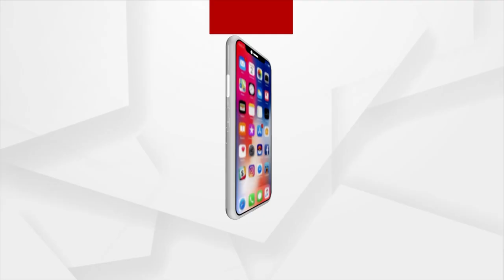Argus News Mahapanchyat I Odisha Teachers' Strike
Argus News Mahapanchyat I 1.30 Lakh Odisha Teachers Go On Strike